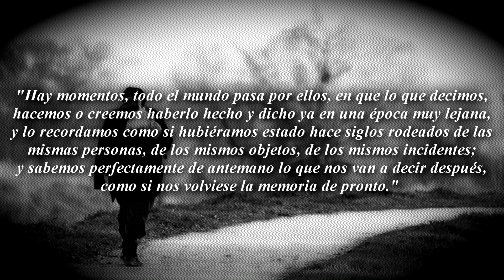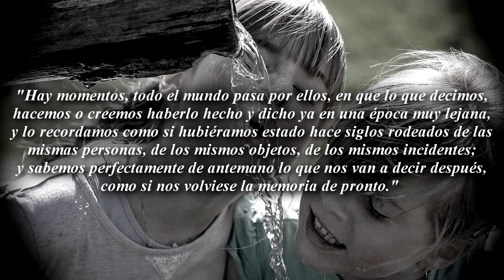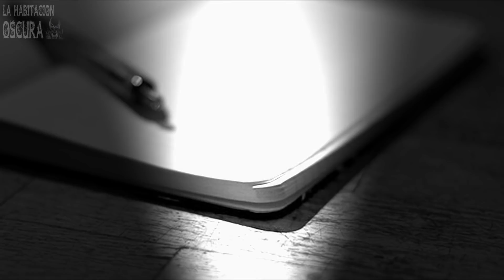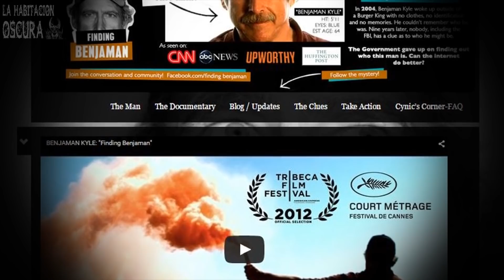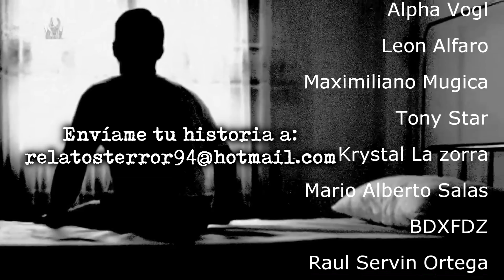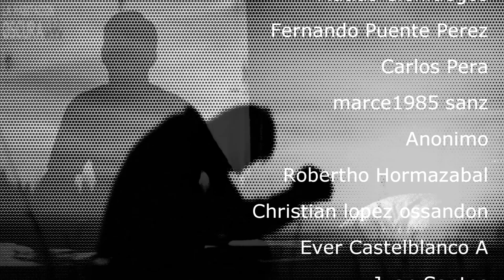CUANDO TU REALIDAD SE DESTRUYE: DOS CASOS ABOMINABLES DE AVERÍAS EN LA REALIDAD